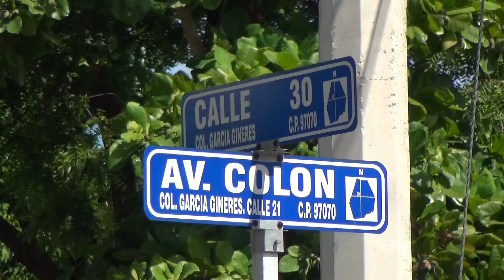ALCOHOLIZADO CONDUCTOR DE UN BMW TERMINA GOLPEANDO A ADULTO MAYOR.